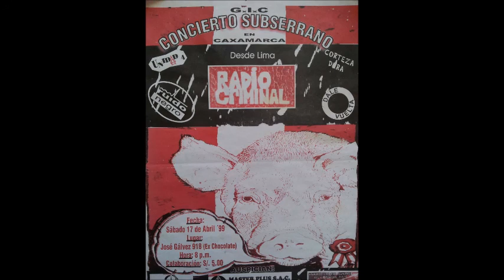Radio Criminal en vivo en Cajamarca (1999) (Audio)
Audio de la presentación de la banda en la ciudad de Cajamarca el 17 de abril de 1999, lugar Ex Chocolate.

Lista de canciones:

1. Escucha demonio
2. Justicia shopping center
3. Criminal
4. Poder
5. Mariano
6. Tarde
7. Flor de la calle
8. Suicida
9. Muerto
10. Húmedo
11. Vía Crisis
12. No creo en tu ley
13. Crucifuck